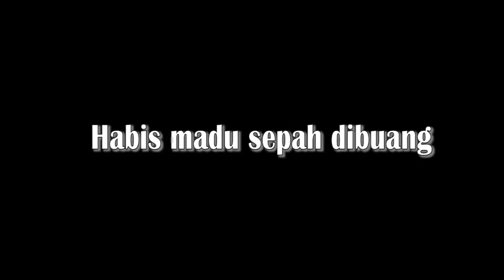[HD] UTHM MONTAGE VIDEO: THE OLD ITEMS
Video title is OLD ITEMS, use proverb Habis Madu Sepah di Buang...we created by own self...video developed use Adobe After Effect and Premier Pro CS5...Language: English, Mandarin and Malay...this video for final project BIM10203 Digital Audio and Video Technology...to Contact us, please email to: or